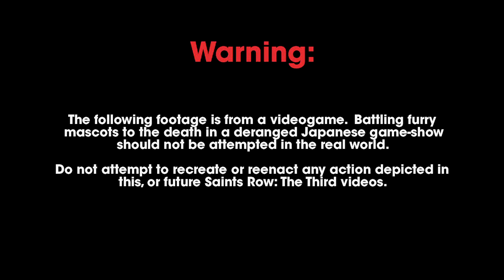Saints Row: The Third - Professor Genki's Super Ethical Reality Climax Trailer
Learn how to play Professor Genki's Super Ethical Reality Climax. Saints Row: The Third is available for the Xbox 360, PS3, and PC this November 15.